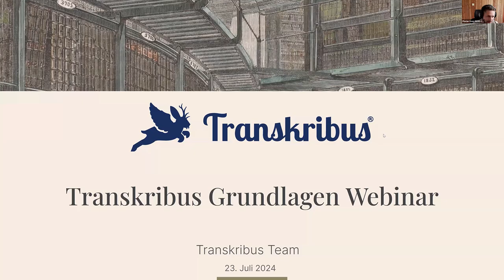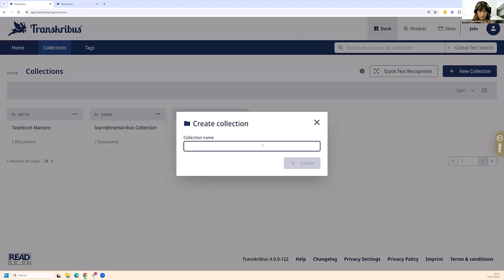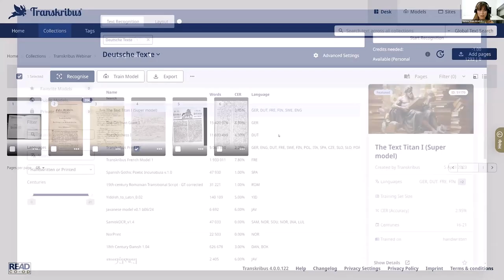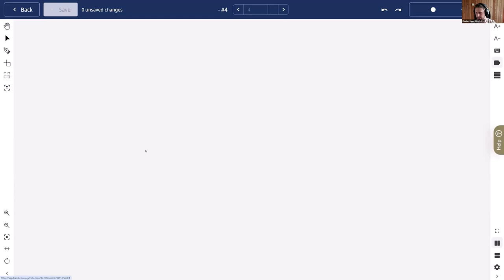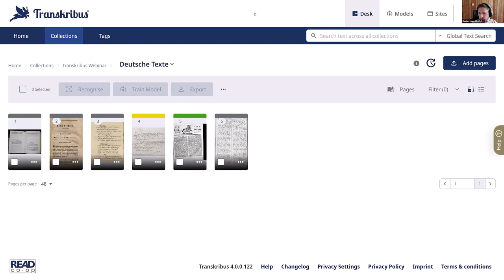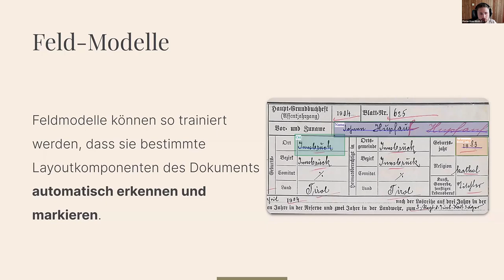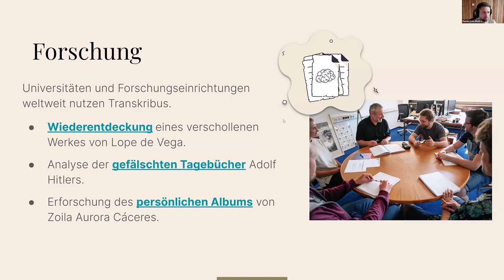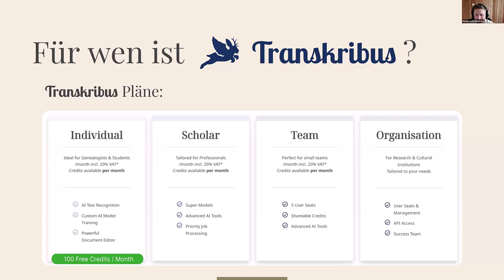Transkribus Grundlagen Webinar (Deutsch)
Dieses Webinar konzentriert sich auf den grundlegenden Arbeitsablauf von Transkribus.

Während des Webinars lernen Sie, wie man Dokumente in Transkribus hochlädt, die automatische Texterkennung mit einem KI-Modell durchführt und den Dokumenteditor zur Bearbeitung des Inhalts verwendet. Sie erfahren auch, wie Sie Ihre Dokumente mit Tags anreichern, nach bestimmten Wörtern und Phrasen suchen und die Transkriptionen in verschiedenen Formatenexportieren können.

Außerdem werfen wir einen kurzen Blick auf den fortgeschrittenen Workflow, bei dem Sie Ihre eigenen Texterkennungsmodelle trainieren können, die in der Lage sind, spezifische Schriften in Ihren Dokumenten zu erkennen.